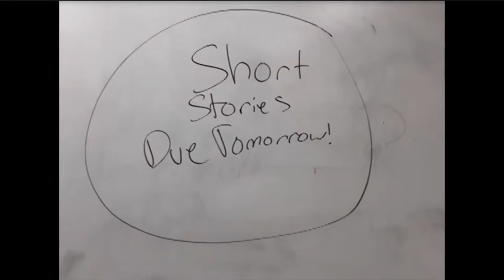The Gun (2018 Short Film)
Short drama film made for school. Adapted from original short story